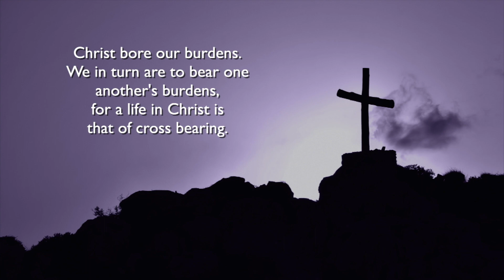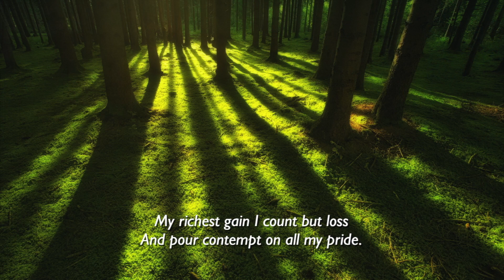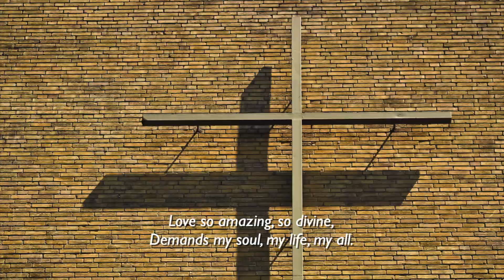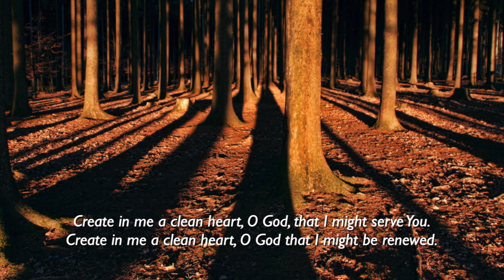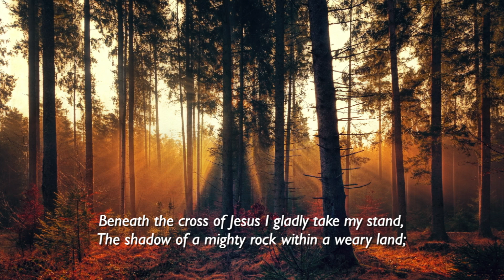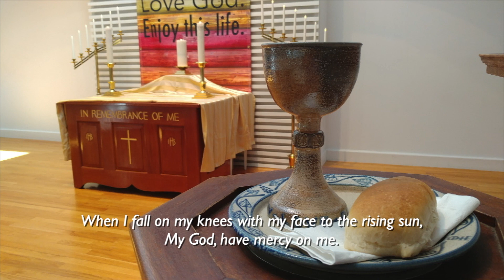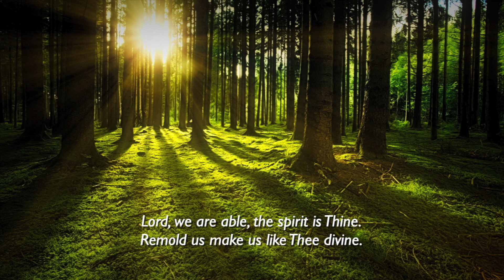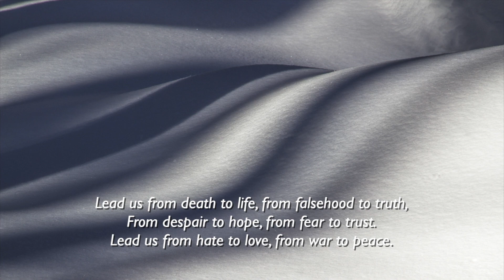Service - Fifth Sunday of Lent, 2021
Seekonk Congregational Church, UCC worship service for the Fifth Sunday of Lent, March 21, 2021.

Senior Minister: Rev. Joy Utter
Scripture Lesson: Matt Pariseau
Faith Community Announcements: Donna Euell
Organ Music: Susan Barrow
Solo: Betty and David Graham
Stewardship Moment: Stacy Innman
Camera: Matt Pariseau and David Graham
Video Editing: Joshua Wright